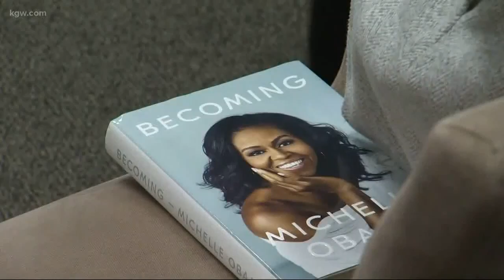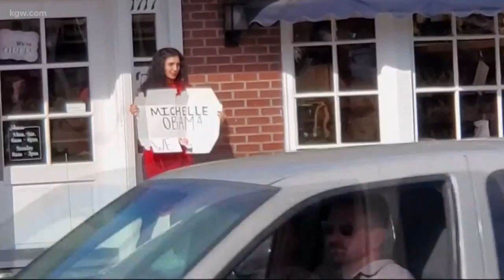Michelle Obama to speak at Moda Center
Michelle Obama met with a Portland book club Tuesday before her speech at the Moda Center.